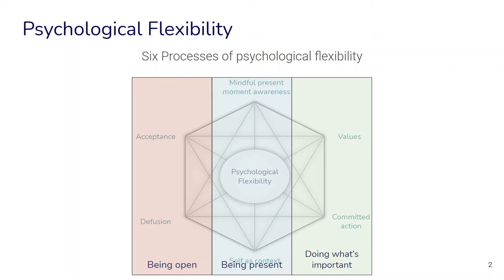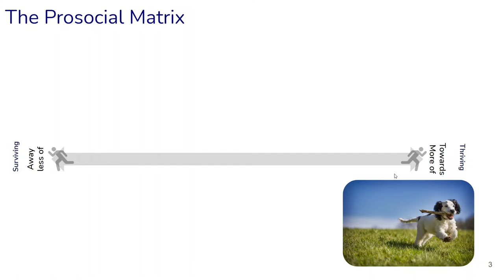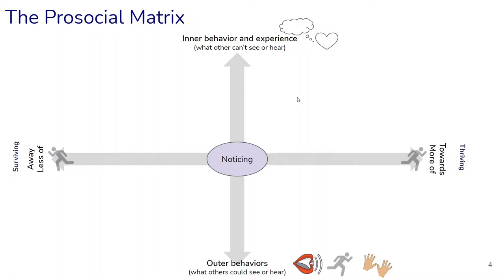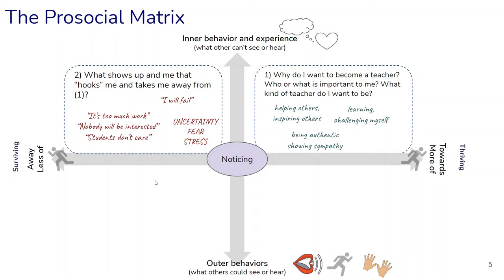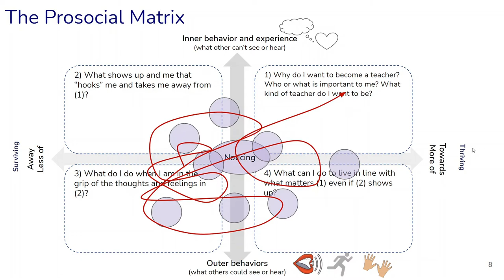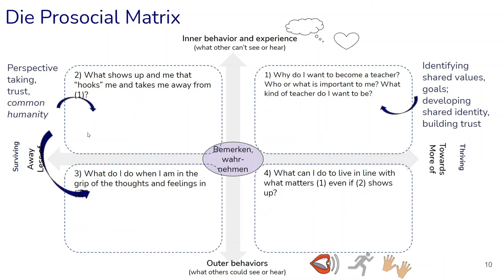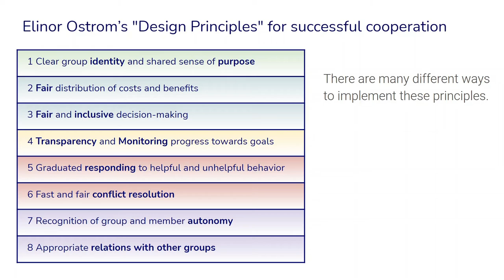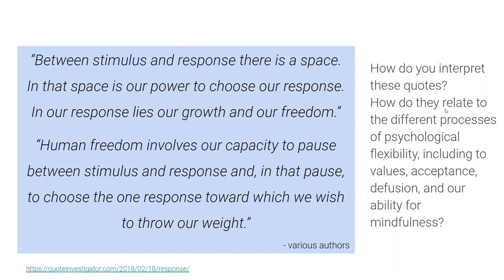HBSD Week 6 Prosocial Matrix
This presentation is part of week 6 of the module Human Behavior and Sustainable Development, where we introduce the Prosocial Matrix, a tool to notice and reflect on our behaviors and experiences and practice our skills for psychological flexibility